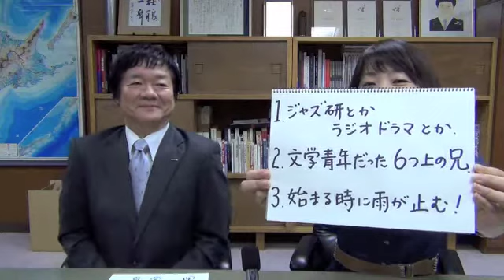札幌人図鑑 高堂 理さん １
1、ジャズ研とかラジオドラマとか